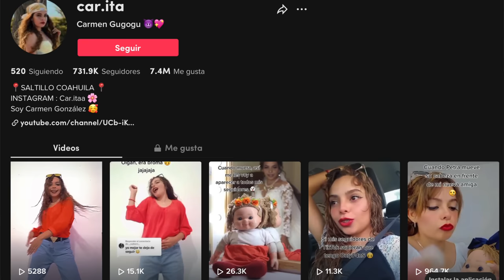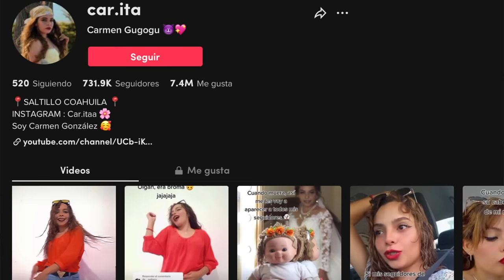PETRA: LA MUÑECA POSEÍDA (?) QUE TE HACE SOÑAR CON ELLA DESPUÉS DE QUE LA VES 😳 yo si soñé con ella!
Los quiero :)!